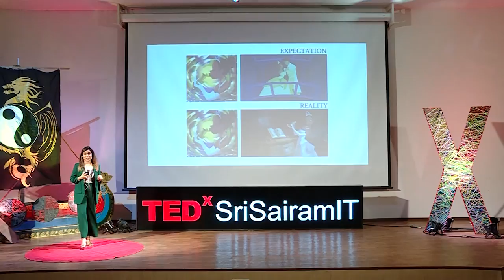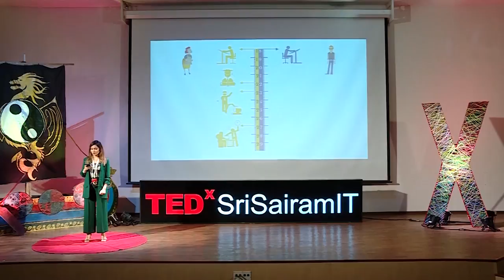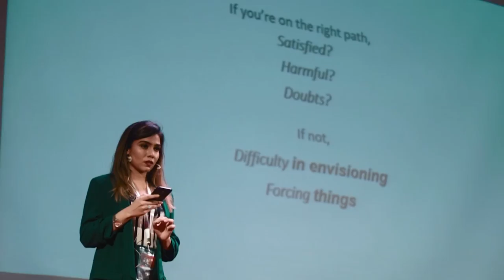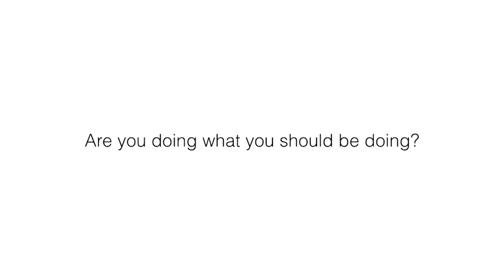Follow your heart | Meera Ravishankar | TEDxSriSairamIT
Meera Ravishanker, an architect, a wedding designer and a heartfulness practitioner brings to limelight, that staying true to the choices one resonates with the most, without being carried away by abundance, is all that is required to design one’s dream path. She clearly emphasizes that abundance is not choice.
She through her lively speech enunciates that it’s safe to say that we fall under that grey area, where we constantly try to bridge that gap between what’s being taught to us and what we want to do. Also, quoting the common question of hindrance, “What will others think of you?” as something that we’ve got to overcome with the progressive path maker within us, at all instances of time.

Just like how she designed her destiny to become a wedding designer being an architect herself, she inspires us to us design our very own by following our heart.  She concludes with the question “Are you doing what you should be doing?”, thus making us reassure for a second, whether we are on the right path towards creating our very own destiny with an unparallel art of decision making amidst our conscious practices and conventional principles. 'It is possible to Design your Destiny by just asking yourself the right question' says Meera Ravishanker the 25-year old architect cum award-winning wedding designer and the co-founder of wedding designer studio 'The Dream Theme' This talk was given at a TEDx event using the TED conference format but independently organized by a local community.